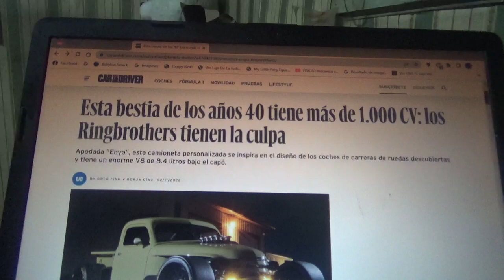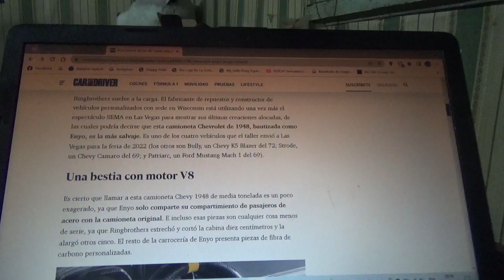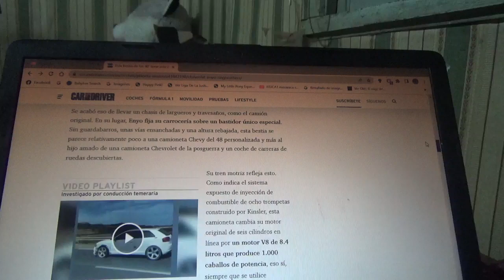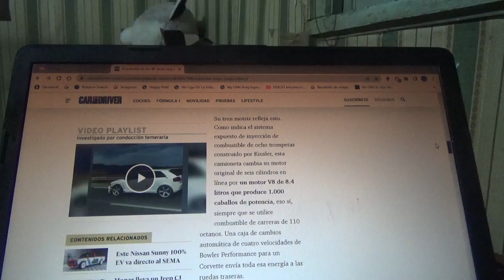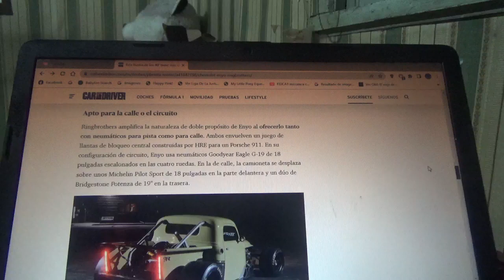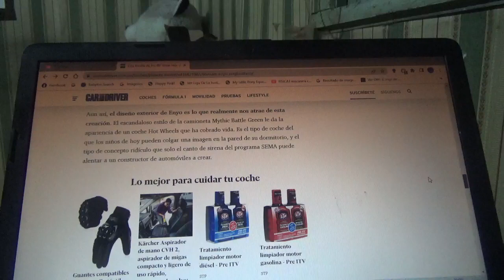Bingbrothers creó esta loca camioneta de los 40 con mas de 1000 CV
Se trata precisamente de una vieja camioneta pick marca Chevrolet de los años 1940 la cual hoy en día se exhibe en la nueva versión 2022 del SEMA Show de Las Vegas y su nombre es Enyo